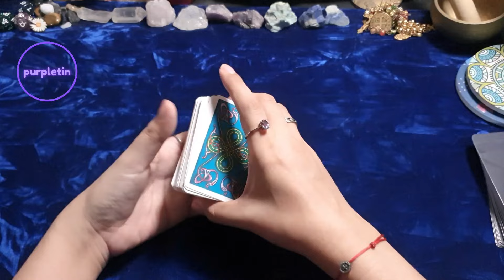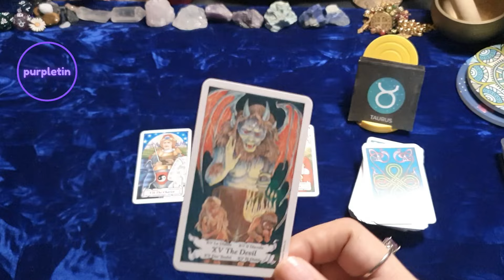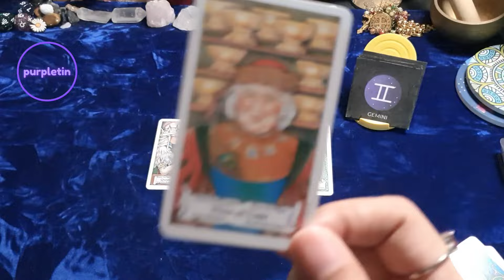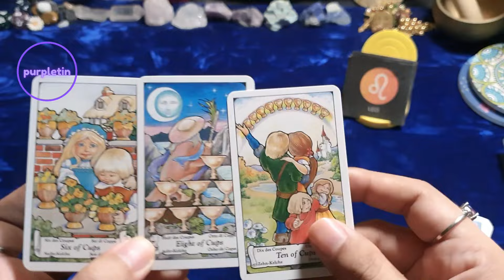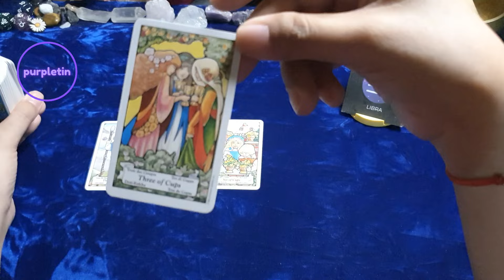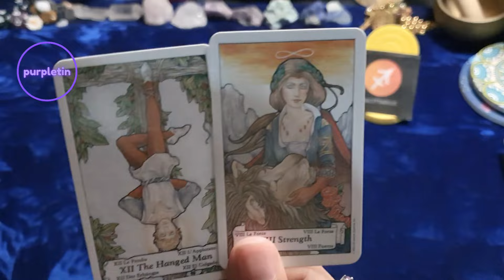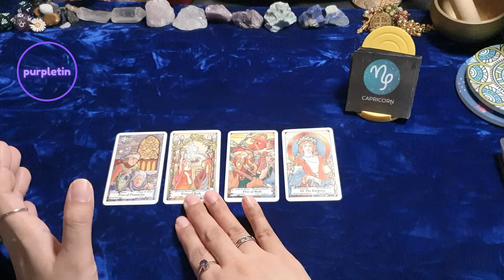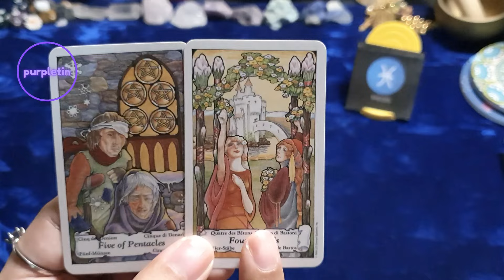March 29-30 🔮 Gabay Ngayon ✨ Tagalog Tarot Horoscope ✨ All Zodiac Signs ✨With Timestamps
00:00 🔮 Intro
01:12 ♈️ Aries
05:09 ♉️ Taurus
10:25 ♊️ Gemini
13:32 ♋️ Cancer
17:17 ♌️ Leo
21:40 ♍️ Virgo
23:56 ♎️ Libra
27:08 ♏️ Scorpio
31:15 ♐️ Sagittarius
36:26 ♑️ Capricorn
39:58 ♒️ Aquarius
43:15 ♓️ Pisces

Free readings?